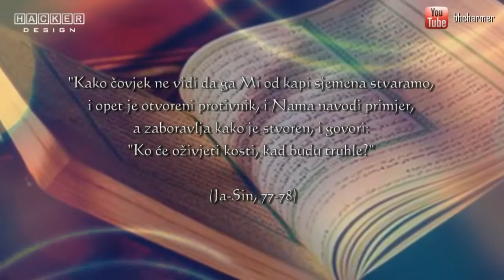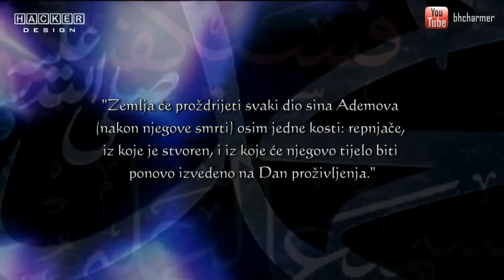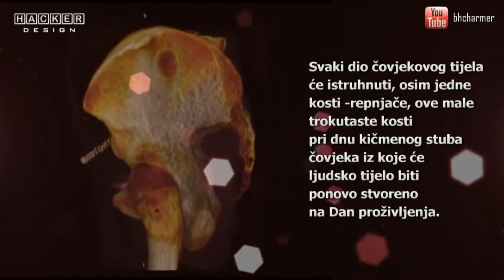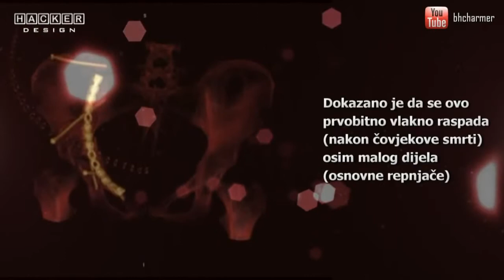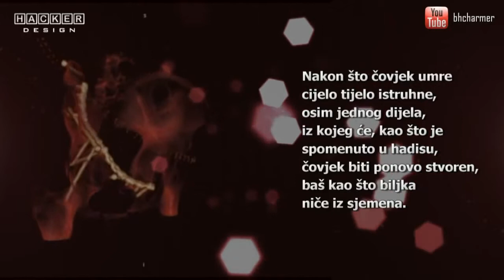Islam i nauka - Čudesna repnjača na ljudskom skeletu